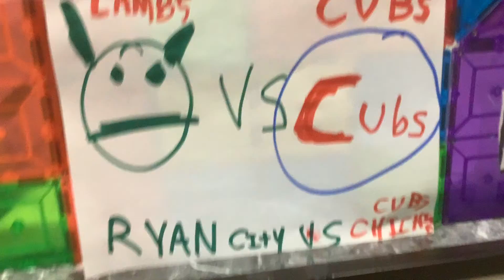Ryan city lambs 🆚 Chicago Cubs ⚾️ World Series game 7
The final score was 5/6 Cubs Cubs won the World Series in 2021 at taco Bell ball park ⚾️